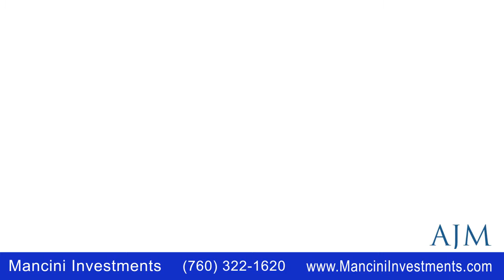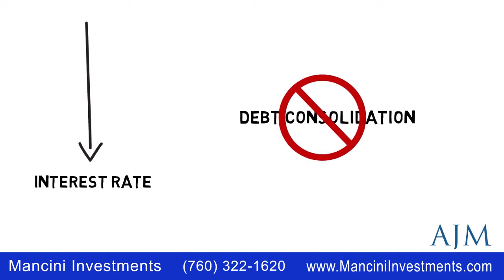How to Control Your Debt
Watch our next webcast to discover how to use whiteboard videos like this to grow your financial advisory practice

The average American household debt is increasing. Some debt is good, but some debt is bad.Good debt includes borrowing for a home or college education. Good debt is often defined as debt that can help you generate additional income or increase your future net worth. Bad debt includes buying things you use that won’t generate money in the future, like a boat or a high priced car. Save up and buy these kinds of things with cash, not with debt. Set aside a certain amount of savings each month just for this purpose.

Here are some other tips to help you control your debt. Always pay a bill when it’s due and don’t incur interest or late charges. Start paying off your most expensive debt first. For instance, if you’ve two credit cards and one has a higher interest rate, pay that one off first. Don’t fall into the monthly minimum payment trap. It will take many more years to pay it off.
If you’re refinancing, just aim at reducing your interest rate and not consolidation of debt.

Let us help you develop a debt management strategy as part of your overall investment plan. Give us a call today.